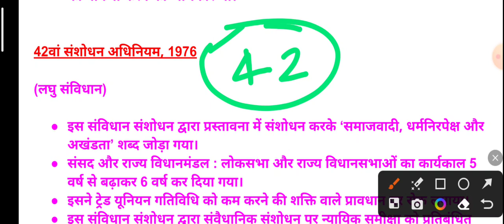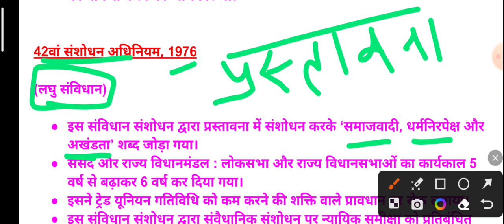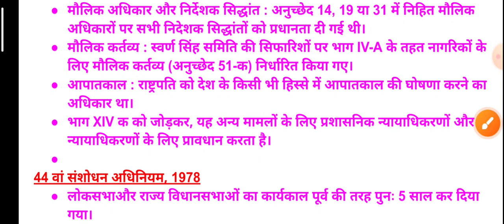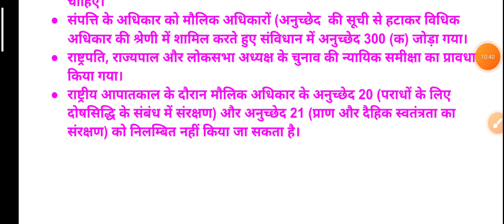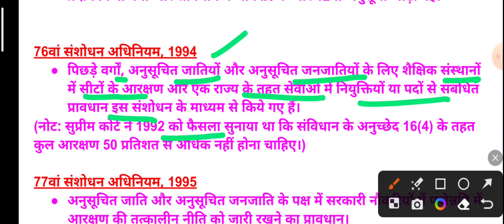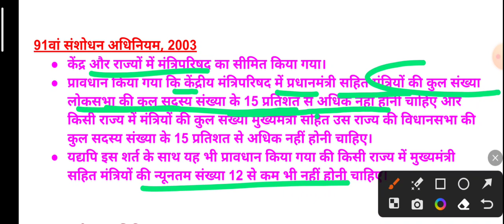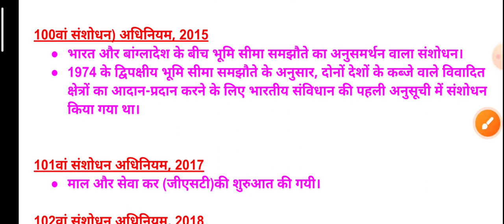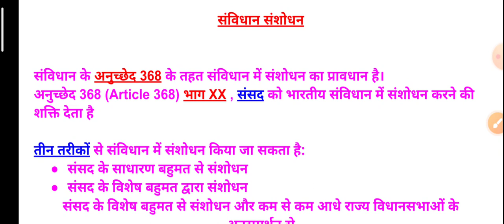✔️महत्वपूर्ण संविधान संशोधन part 2 | Constitutional Amendments| samvidhan sanshodhan SSC uppcs 2023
महत्वपूर्ण संविधान संशोधन| constitutional amendments |samvidhan sanshodhan trick 2023।। part 2

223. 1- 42वां संविधान संशोधन | Samvidhan Sanshodhan | Constitutional Amendment | Nitin Sir STUDY91

Polity Top 100 GK | Polity Most Important Questions | Polity Gk for ssc cgl | Polity Trick By Ravi

महत्वपूर्ण संविधान संशोधन | Important Constitutional Amendments| samvidhan sanshodhan SSC uppcs mpsc
संविधान, संविधान के बारे में हिंदी में, संविधान संशोधन, संविधान संशोधन by khan sir, संविधान संशोधन की प्रक्रिया, संविधान संशोधन by kumar gaurav, संविधान संशोधन mcq, ssc cgl, ssc mts, constitutional amendment, constitutional amendments explained, constitutional amendments tricks, संविधान संशोधन के, संविधान के प्रमुख संशोधन, भारतीय संविधान के प्रमुख संशोधन, संविधान संशोधन gk, polity gk trick, polity gk questions, polity gk for ssc cgl, samvidhan gk questions

महत्वपूर्ण संविधान संसोधन / Samvidhan sansodhan trick / Important amendments of indian constitution